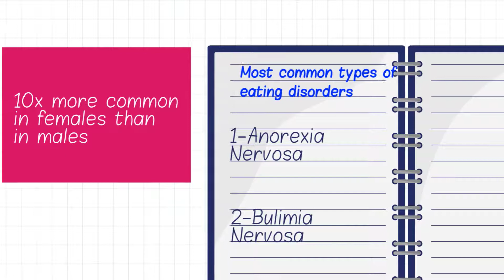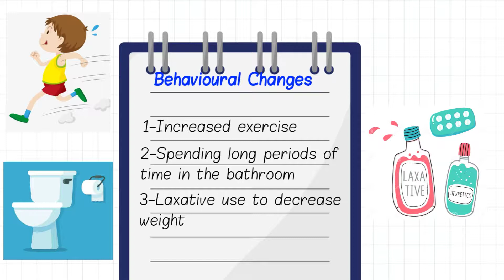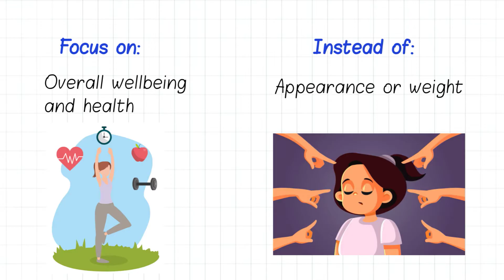Eating Disorders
Mental Health Collaborative is a nonprofit organization dedicated to educating our community in mental health literacy. This video discusses the varies types of eating disorders and how to support a loved one that suffers from a eating disorder.

Mentalhealthcollaborative.org

Find a therapist:
Psychologytoday.com